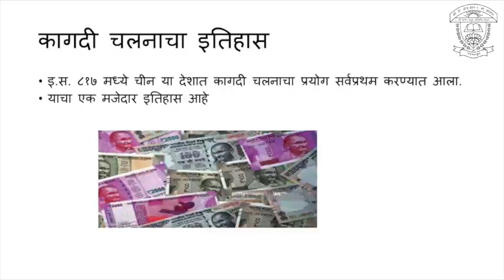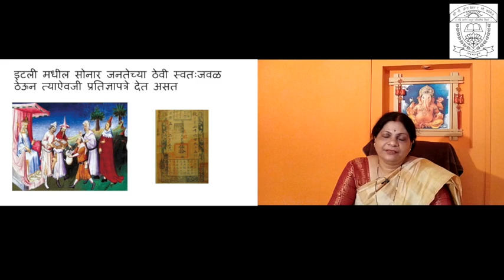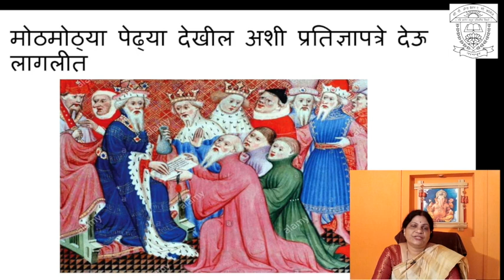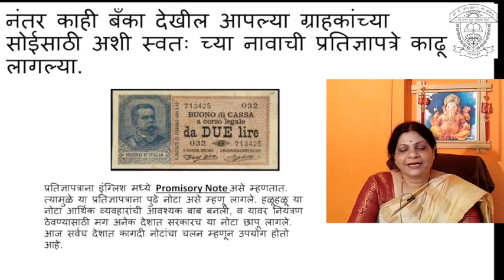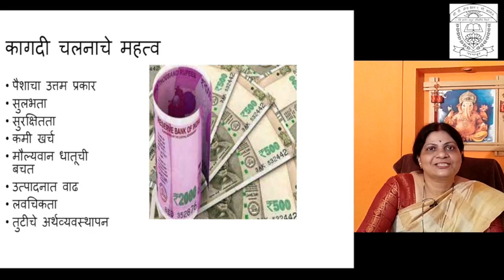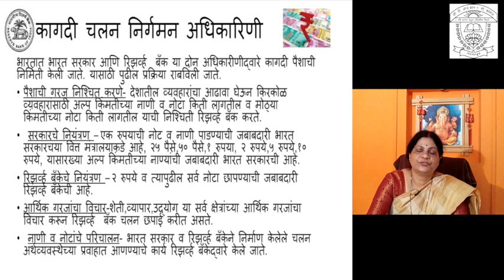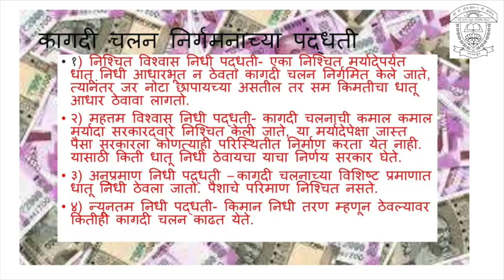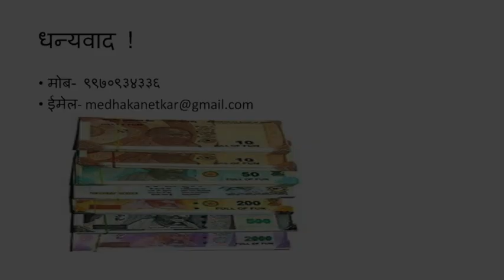Video Lecture - कागदी चलन व चलन निर्गमनाच्या पद्धती - डॉ. मेधा कानेटकर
अर्थव्यवस्थेच्या विकासात कागदी चलनाची अत्यंत महत्त्वाची भूमिका आहे,  त्यामुळे कागदी चलनाचा इतिहास व त्याच्या  निर्गमनाच्या पद्धती समजून घेणे आवश्यक आहे.

Dr. Medha Kanetkar
Associate Professor
Department of Commerce
C. P. & Berar E. S. College, Nagpur